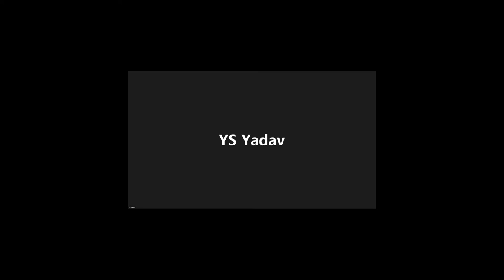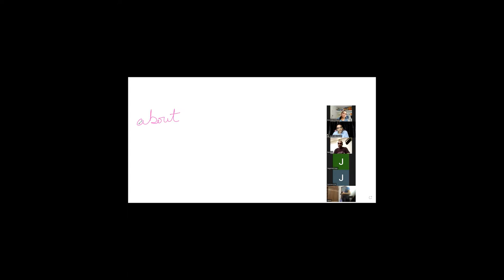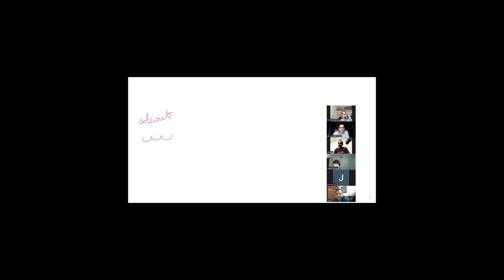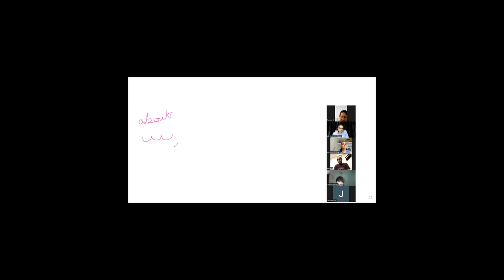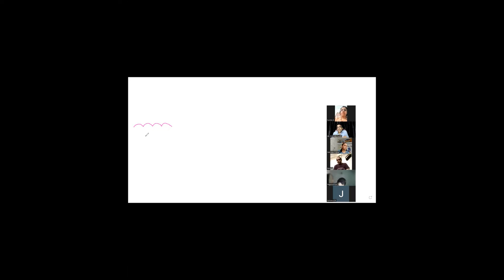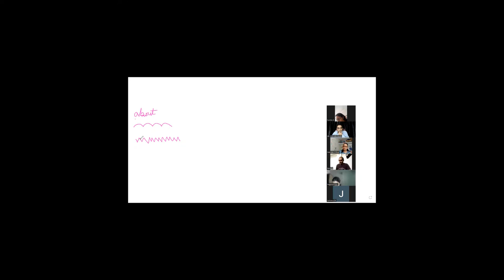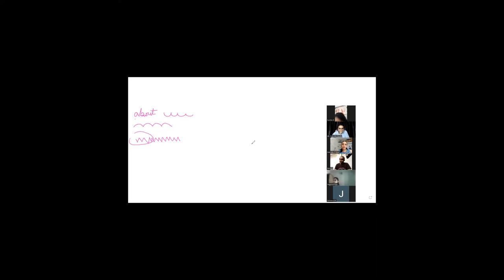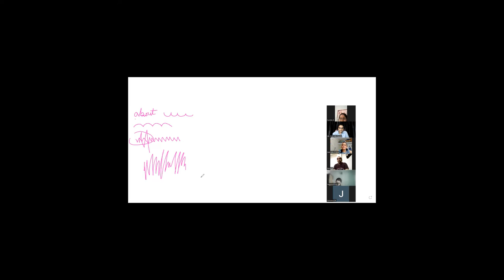Connection in Handwriting - Like Your Thoughts Flowing (Use Writing to Sharpen Your Thinking )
Clarity of thought leads to many benefits. How do you improve the clarity of your thoughts Writing is a way to think better and more clearly & writing is a powerful form of persuasion. If you can write fluently, you can make a bigger difference in this world.

Different kinds of connections between letters are indaiction of traits like
1. how kind hearted your child is
2. Is your child a go getter
3. what success means to your child
4. Check intuition and creativity
5. Cursive writing may cause harm to your child